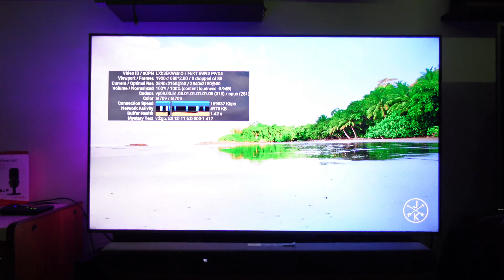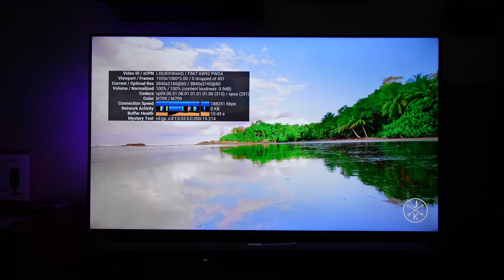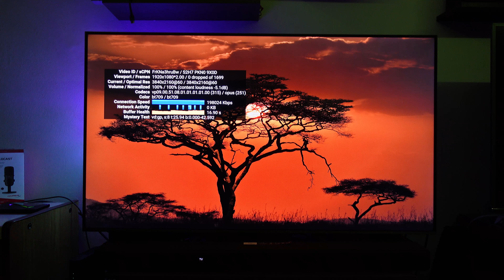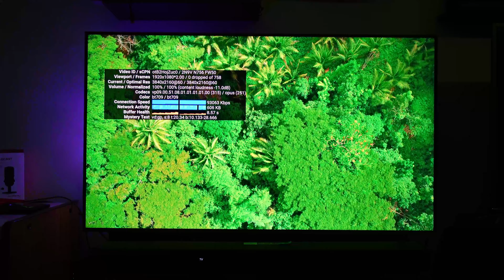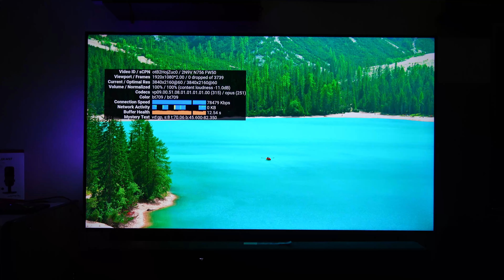Rendimiento Youtube 4k 60 fps Shield TV en Android 11 HDR VP9 Youtube hdr not working on Shield TV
Test Youtube 4k HDR en Shield TV 4k Pro en actualización Android TV 11.